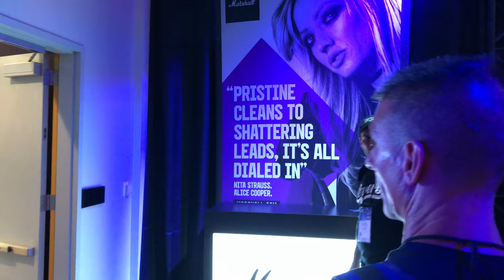Marshall Amplification + Eden NAMM 2019